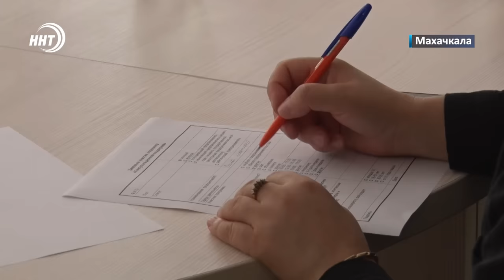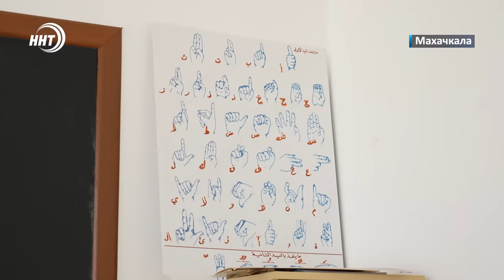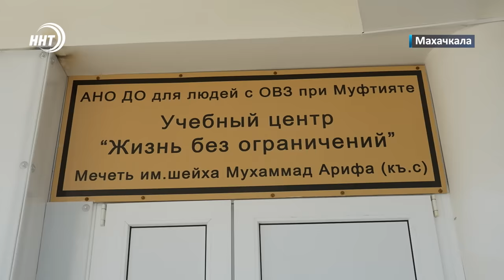Дагестанка родила тройняшек. Новости Дагестана за 16.08.2024 год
1.Долгожданное чудо, приятные хлопоты и счастливая цифра 3. В Дагестане на свет появилась очередная тройня. Об этом через минуту.

2. Не плюсов ради, а во имя науки. Для строящейся школы житель Дербента пожертвовал гаражом. Подробности далее.

3. "Жизнь без ограничений" где и как обучаются основам Ислама глухонемые и слабослышащие расскажем в выпуске.

4. Из Парижа с бронзой. На Родину вернулся призёр олимпийских игр по вольной борьбе Даурен Куруглиев.